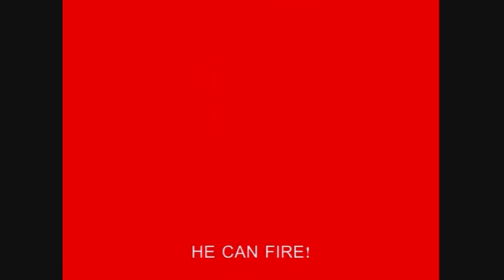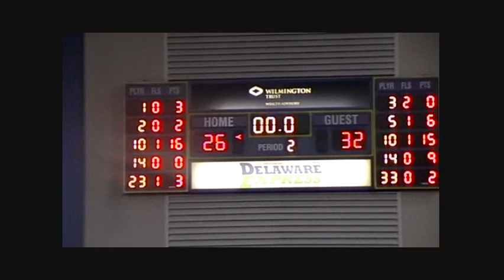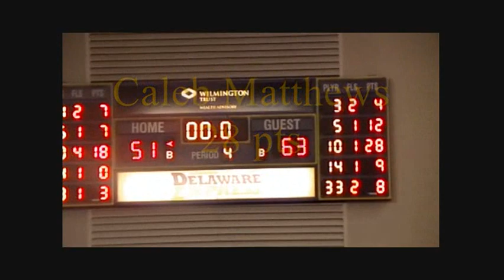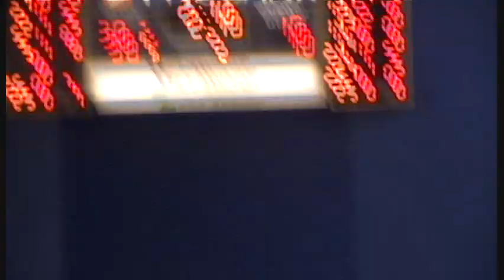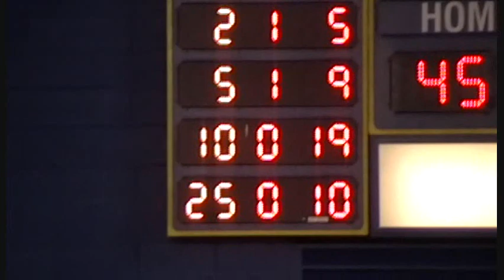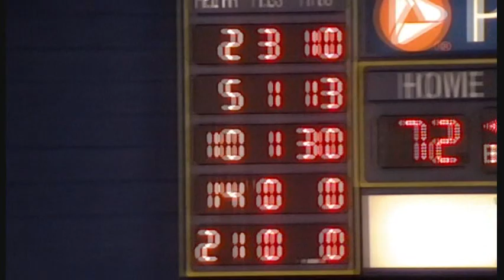Caleb Matthews- Freshman to Senior years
Caleb Matthews from his freshman to Senior Yrs. Caleb will play for NJIT in 2019-20